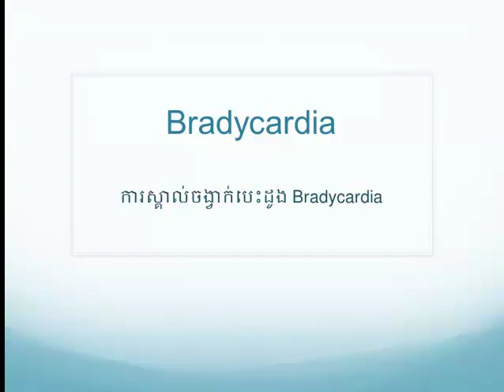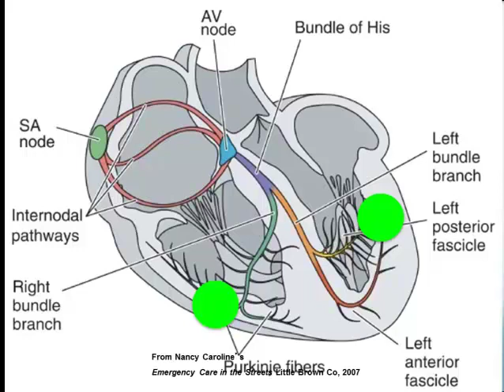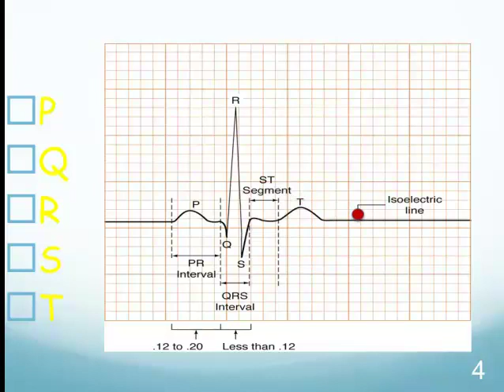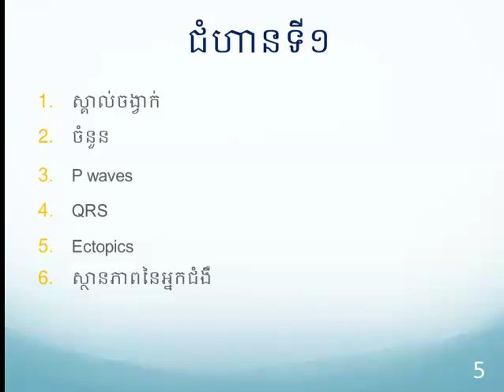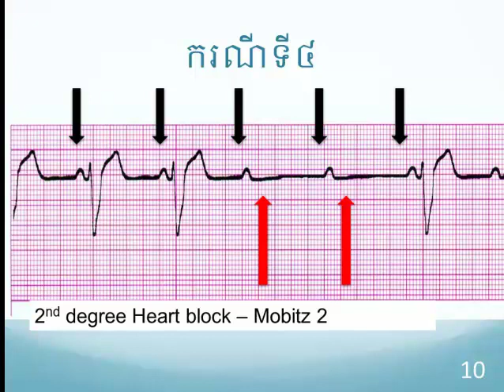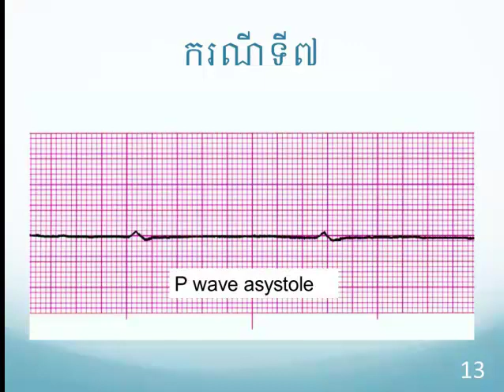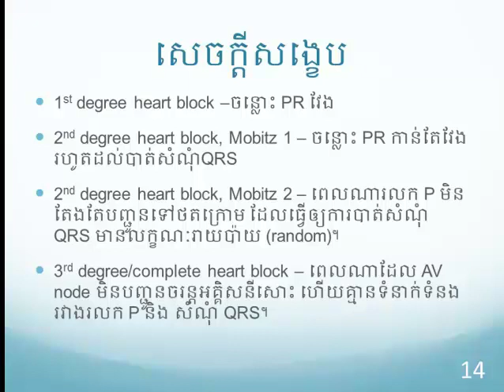ECG Bradycardia | ការវិភាគចង្វាក់បេះដូងដើរយឺតនៅលើ ECG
វីដេអូនេះនឹងនិយាយអំពីរបៀបដើម្បីការវិភាគចង្វាក់បេះដូងដើរយឺតនៅលើ ECG តើមូលហេតុអ្វីដែលបណ្តាលអោយមាន ចង្វាក់បេះដូងដើរយឺត រោគសញ្ញាការធ្វើរោគវិនិច្ឆ័យញែក។

Hello and welcome to the Video Tutorial on ECG Rhythm Recognition Bradycardia developed by URC with funding from USAID.

This video will talk about how to recognize bradycardia on EKG,  what cause of bradycardia, symptoms, differential diagnosis.

So to summarize there are 3 degrees of heart block which indicates a problem with the AV node. The higher the degree, the worse the problem is with the AV node and conduction of electricity from the atriums to the ventricles.

1st degree heart block is when there is a prolonged PR interval but every P wave is followed by a QRS complex.

2nd degree heart block Mobitz 1 or Wenckebach is when there is a gradual increasing of the PR interval until a QRS complex is dropped.

2nd degree heart block Mobitz 2 is when P waves are not always conducted to the ventricles so there are QRS complexes dropped randomly.

And 3rd degree or complete heart block is when the AV node is not conducting at all & there is no association between P waves & QRS complexes.